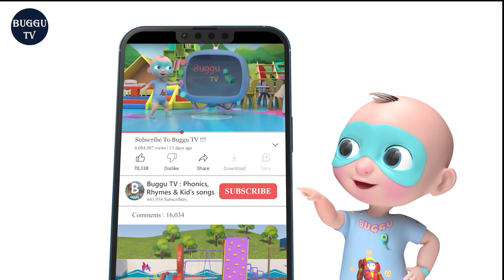Happy Independence Day to everyone by Buggu & Family, Bharat Mata ki Jai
BugguTv Educational Songs & Nursery Rhymes For Kids!
In BugguTv, Buggu and his siblings go on fun relatable adventures - they go to nursery, play, explore and learn.  The beautiful 3D animation and toe-tapping songs tell tales of activities that young children all over the world will recognize. In addition to helping pre-schoolers learn letters, numbers, animal sounds, colors, and more, the videos impart prosocial life lessons, providing parents with an opportunity to teach and play with their children as they watch together. Let's meet the characters! Buggu , Dino, Babloo, Bear, lion, Tiger, black Panther.